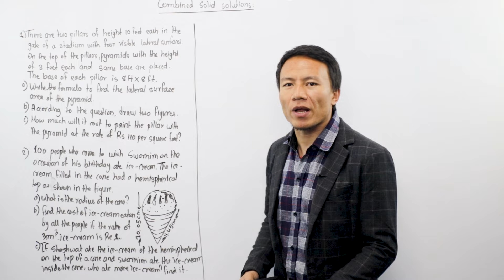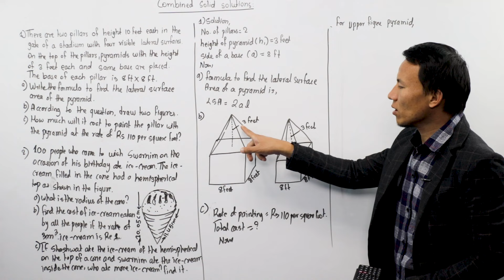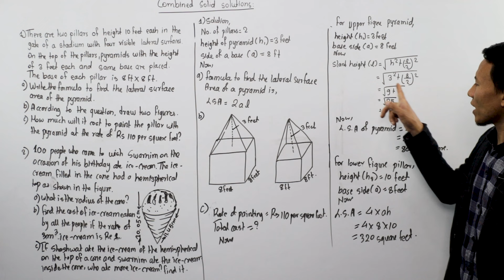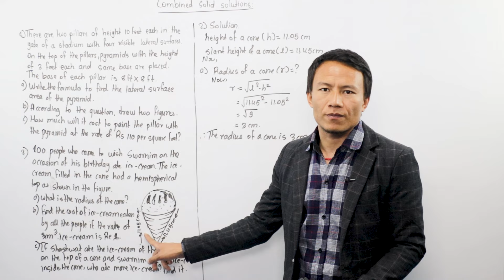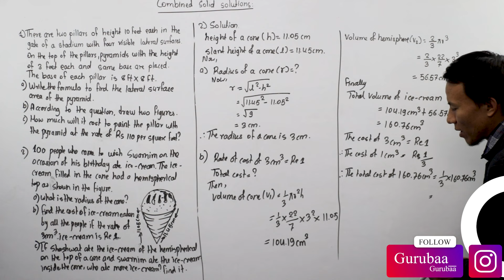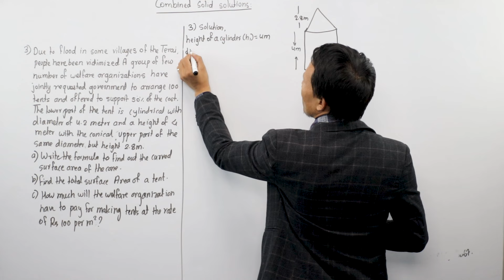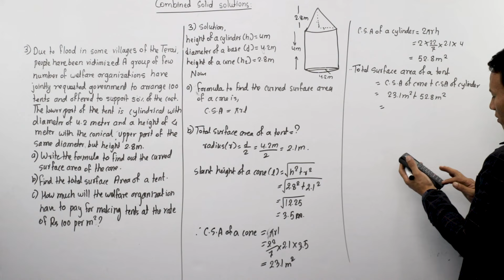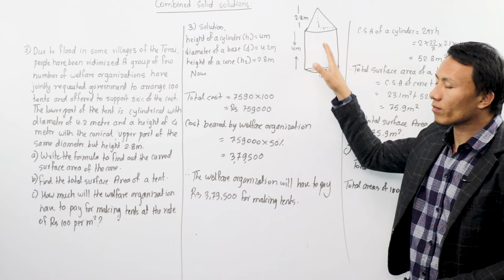Mensuration in Nepali || Long Question Solution || Combined Solid Figures | Class 10 Maths-SEE Exam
To Study IELTS/PTE/SAT at Gurubaa International Consultancy, Fill the form below(Both Online and offline available) Here, we have offered the explanation of the solution of the long questions from Class 10 Mathematics. This video sims to be fruitful for those students preparing for coming SEE examination.